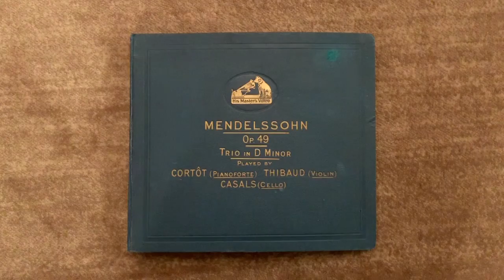78rpm record: Mendelssohn: Piano Trio (3. Movement: Scherzo)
Mendelssohn: Piano Trio No. 1 op. 49
3. Movement: Scherzo. Leggiero e vivace
Alfred Cortot, piano; Jacques Thibaud, violin; Pablo Casals, cello

Käytän vinyylisoittimessa gramofonilevyille tarkoitettua äänirasiaa./